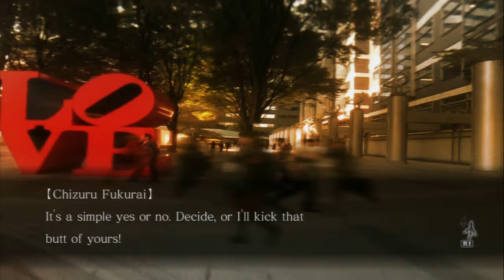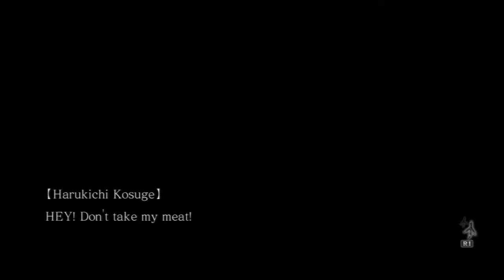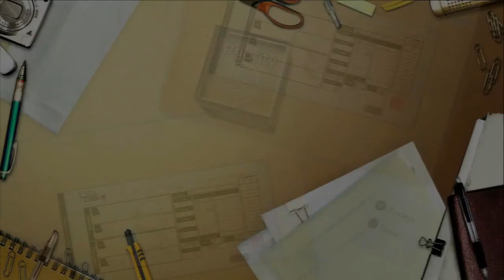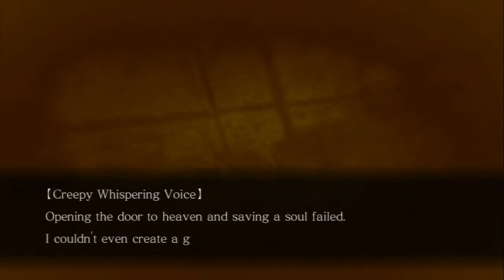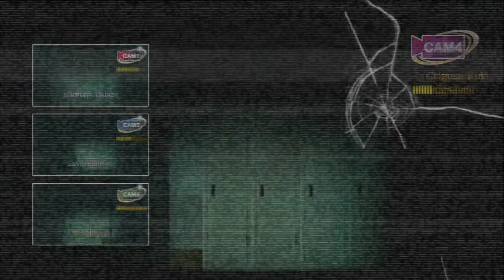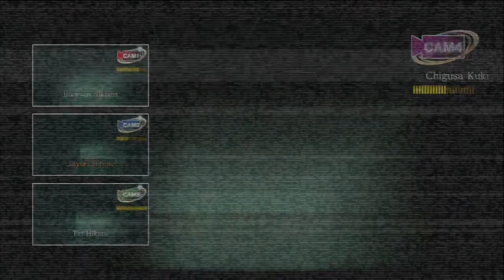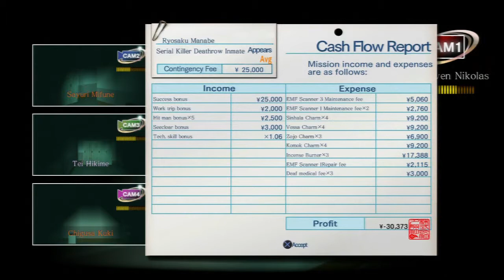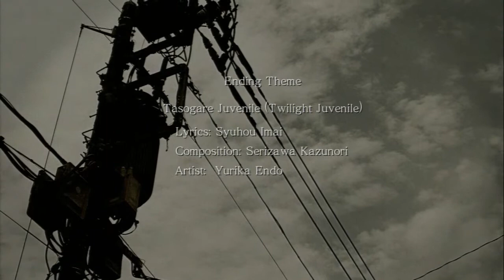Tokyo Twilight Ghost Hunters[Blind] - Episode 11: "Mein komisch grinsender Freund der Schattenmann"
Warnung: Auch wenn es zunächst nicht so aussieht, enthält diese Folge bedenkliche Mengen an Plot. Genießen sie die neusten Entwicklungen um Nikki mit Vorsicht.